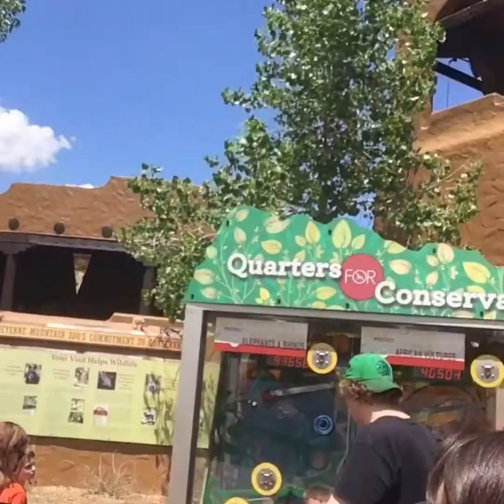Trip to Colorado!